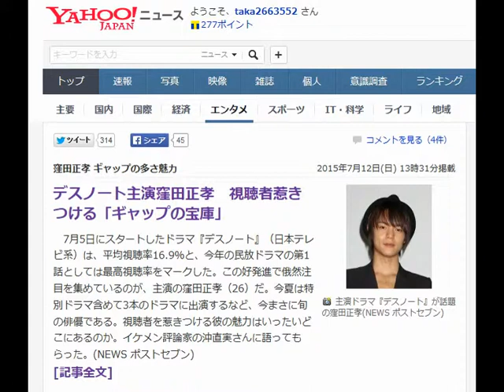デスノート主演窪田正孝 視聴者惹きつける「ギャップの宝庫」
主演ドラマ『デスノート』が話題の窪田正孝

　7月5日にスタートしたドラマ『デスノート』（日本テレビ系）は、平均視聴率16.9％と、今年の民放ドラマの第1話としては最高視聴率をマークした。
窪田正孝　キスシーン
窪田正孝　ブログ
窪田正孝　ドラマ
窪田正孝　筋肉
窪田正孝　彼女
窪田正孝　唐沢寿明
佐々木希、ボディコン姿披露！唐沢寿明、窪田正孝と80年代ファッションで登場！ドラマ「THE LAST COP／ラストコップ」完成披露試写会1